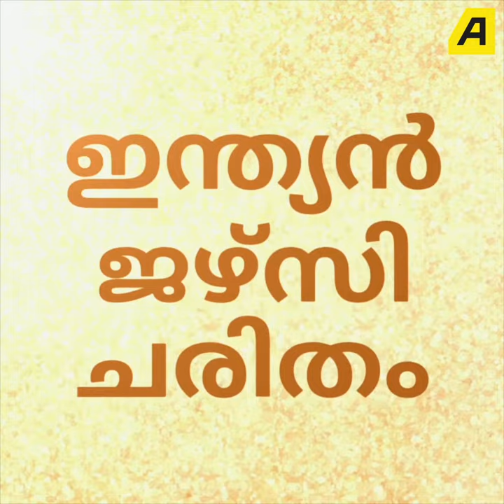നിറം മാറി മറിഞ്ഞ ഇന്ത്യൻ ജഴ്സികൾ SINCE 1985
വിവിധ കാലങ്ങളിലായി ഇന്ത്യന്‍ ടീമിന്റെ മാറിമാറി വന്ന ജഴ്‌സികള്‍ ആസ്പദമാക്കി ഏഷ്യാവില്‍ മലയാളം ഒരുക്കിയ വീഡിയോ കാണാം.